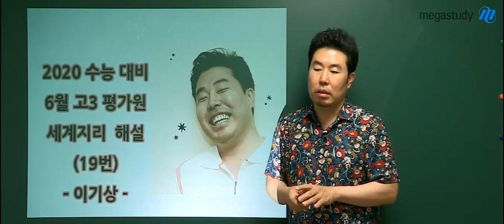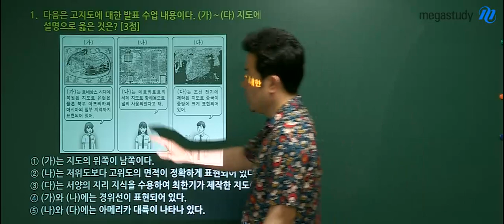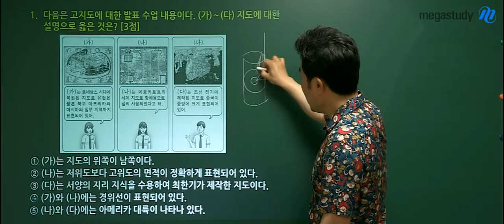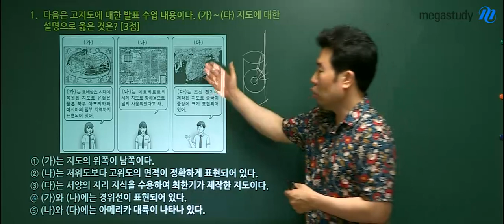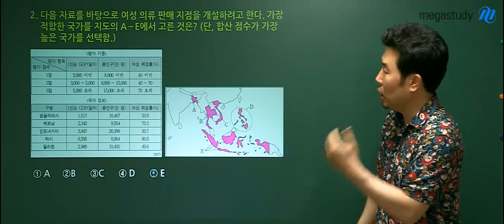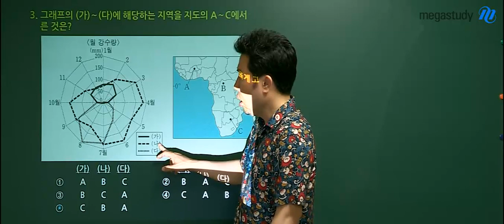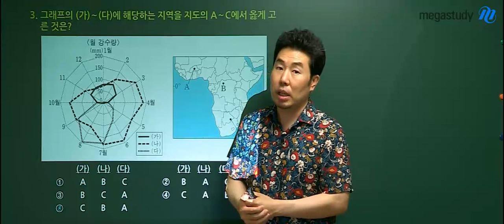[메가스터디] 지리 이기상 쌤 - 2020학년도 6월 모의평가 세계지리 해설강의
2019년 6월 4일 시행된
2020학년도 고3 6월 모의평가 세계지리 해설입니다.